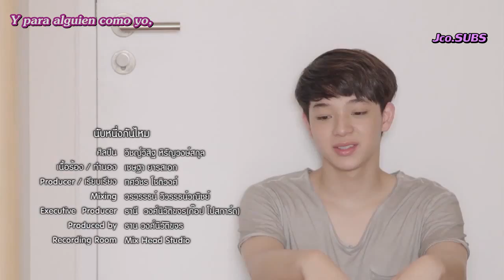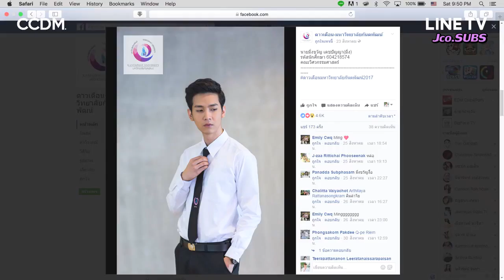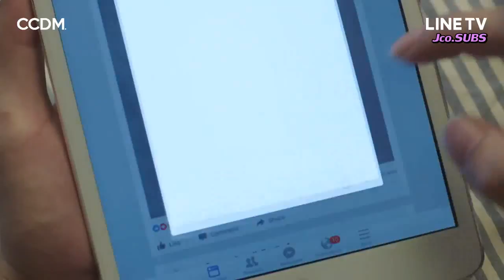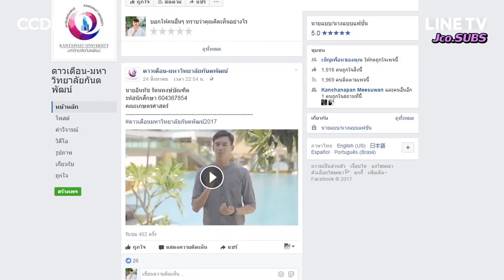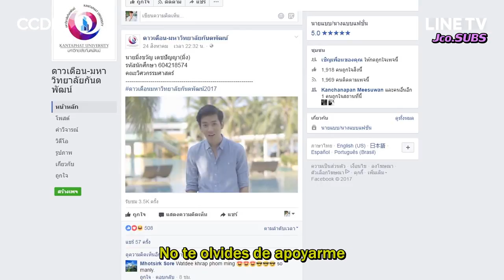│BL│2 MOONS - │Ep.10│(Sub.Español)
This video is not intended to infringe copyright.
This video was subtitled to Spanish by fans and for fans of the Spanish-speaking community worldwide.
The rights of copyright are respected and the opening and facilities that are allowed for the diffusion of the same are thanked in advance.